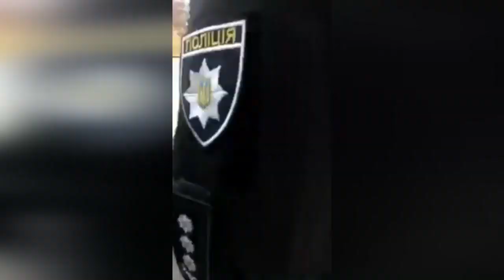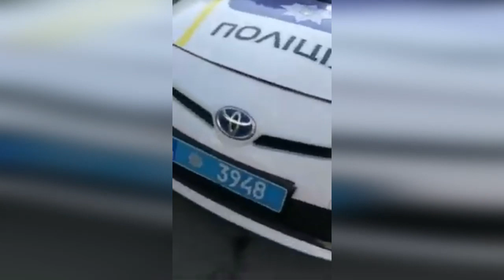Полицейский сломал ногу человеку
Это пиз...ец !!!